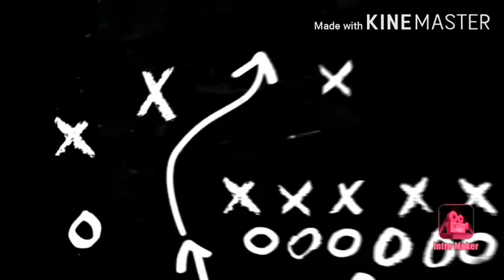nag si tinginan sila sakin#RUSI gamma R200 mamaw ang tunog bigbike# Motovlog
rides w/vlog on the road rusi gamma R200 look big bike sound